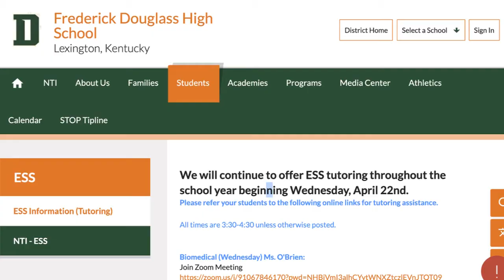FDHS Morning Announcements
Morning Announcements for Frederick Douglass High School.

Live streaming school days at 8:25.

Thank You for choosing FDHS NEWS!!